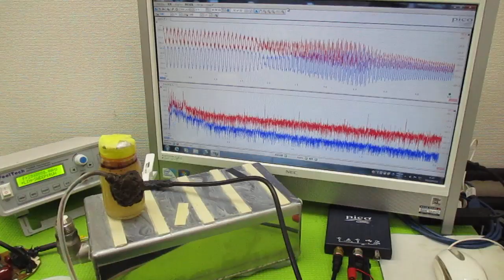オリジナル製品：超音波発振プローブを利用した超音波制御技術 ultrasonic-labo